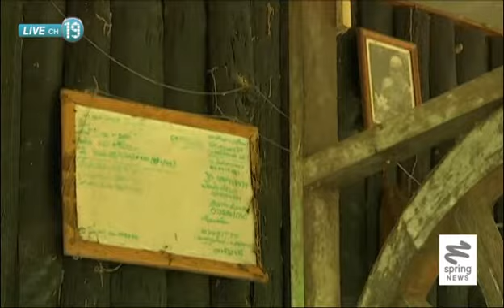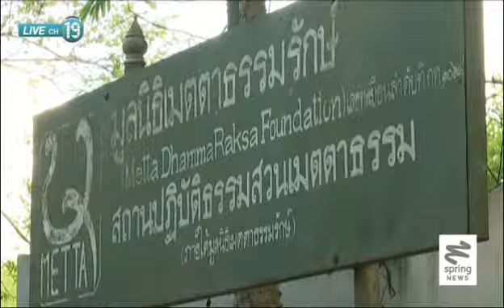ครบรอบ 9 ปี ฆาตรกรรมพระสุพจน์ สุวโจ แต่ยังจับคนร้ายไม่ได้ - Springnews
ครบรอบ 9 ปี เหตุการณ์ที่พระสุพจน์ สุวโจ พระนักอนุรักษ์ถูกฆาตรกรรม แต่ยังจับคนร้ายไม่ได้ โดยทางครอบครัวพระสุพจน์ สุวโจ ได้จัดพิธีบำเพ็ญกุศลรำลึกถึงการจากไปติดตามรายละเอียดได้จากรายงาน